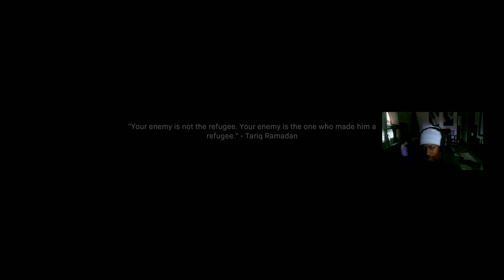"Clean House" | Call Of Duty: Modern Warfare Campaign